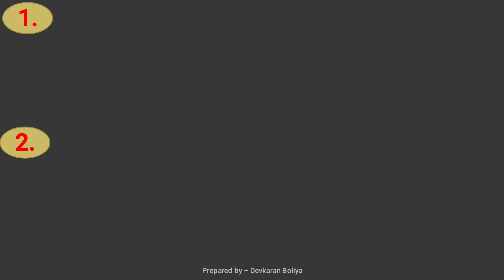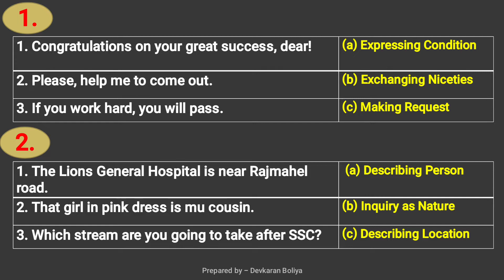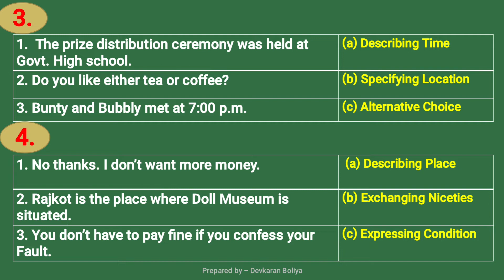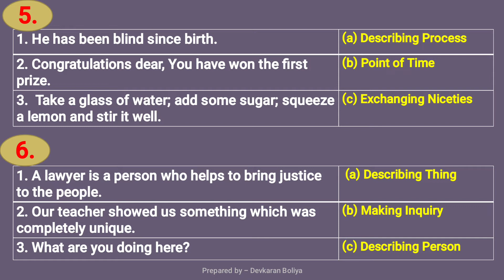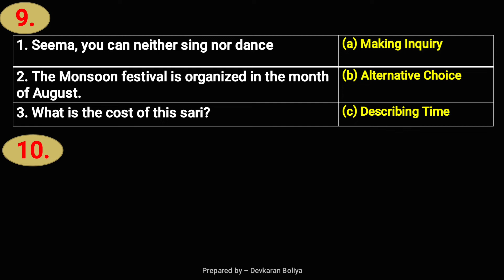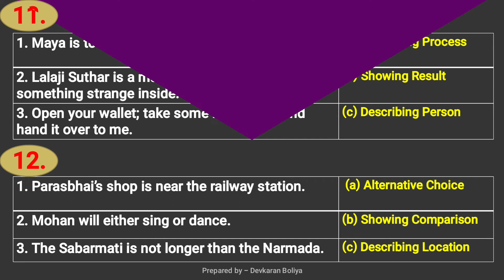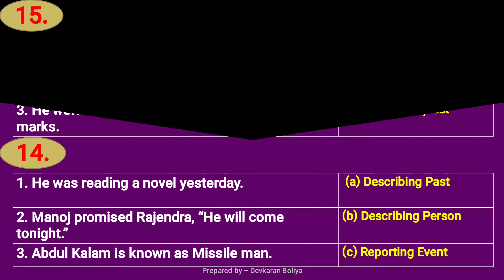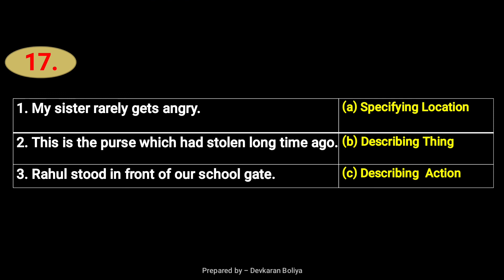Std 10 & Std 12 English / Functions Practice / All Language Functions / English Grammar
આગામી સમયમાં લેવાના ધોરણ ૧૦ અને ધોરણ ૧૨ ની બોર્ડની પરીક્ષા માટે ખૂબ જ મહત્વનો topic
English Grammar
Language Functions
All Important Language Function
50+ Language Function Practice